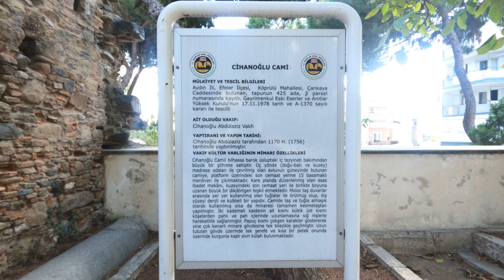Tarihiyle Dikkat Çeken Külliye ve Camii [Aydın Cihanoğlu Mosque]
Aydın, Köprülü Mahallesi’ndedir.
 Müderris Cihanoğlu Abdülaziz tarafından 1756 yılında yaptırılmıştır.